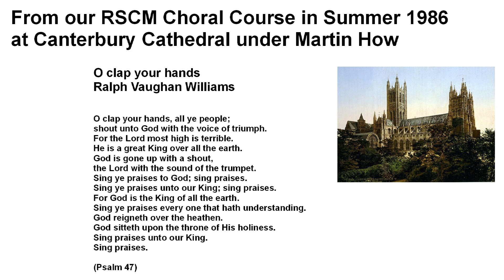O clap your hands - Vaughan Williams - sung at the Summer 1986 Choral Course in Canterbury Cathedral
Anthem by Ralph Vaughan Williams

O clap your hands, all ye people;
shout unto God with the voice of triumph.
For the Lord most high is terrible.
He is a great King over all the earth.
God is gone up with a shout,
the Lord with the sound of the trumpet.
Sing ye praises to God; sing praises.
Sing praises to our King; sing praises.
For God is the King of all the earth.
Sing ye praises every one that hath understanding.
God reigneth over the heathen.
God sitteth upon the throne of His holiness.
Sing praises unto our King. Sing praises.

Sung at Canterbury Cathedral during our Royal School of Church Music Summer Course in 1986, under Martin How.
I (David W Solomons) was one of the altos.
John Huntley - a fellow alto - recorded this performance.